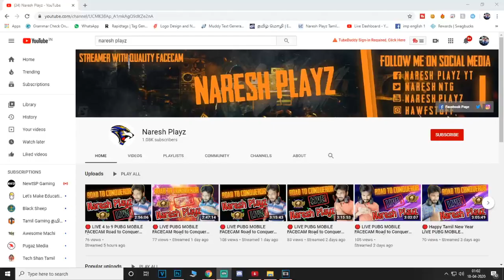Un Kaadhal Paarvayinaal PUBG Version Lyrics Video for PUBG Lovers | Naresh Playz